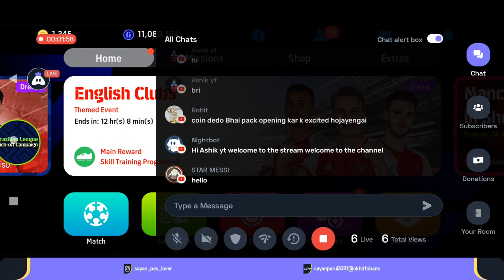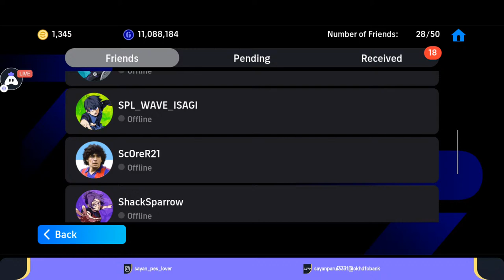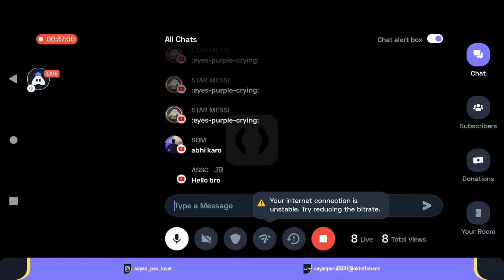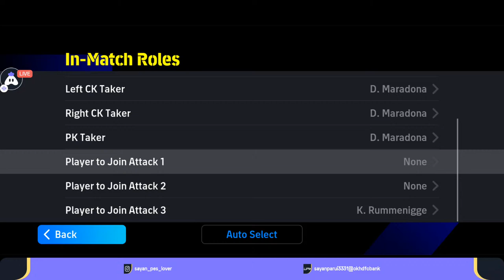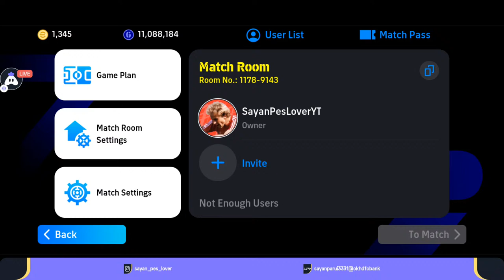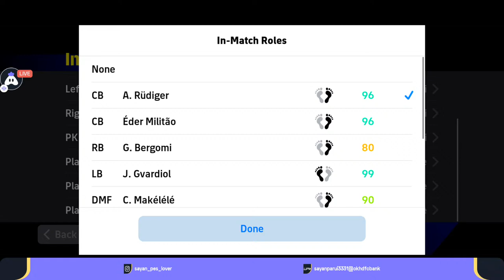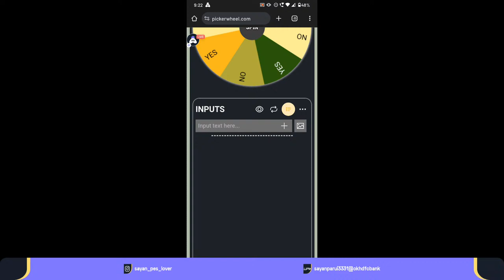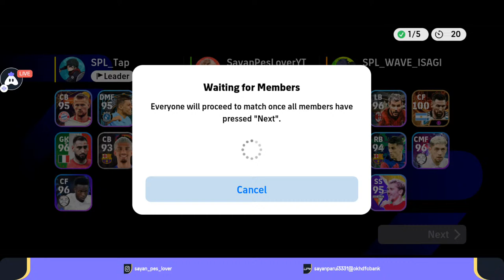🔴 EXCITED FOR UPCOMING EPICS❓PLAYING CO-OP FRIENDLIES🤩 | eFootball™ 2024 Mobile | LIVE@eFootball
eFOOTBALL 2024 Mobile Live Paid Rank Push

✅ PAID RANK PUSH CHARGE ✅
Division 4 to Division 1 = 399
Below Division 4 = 699

UPI LITE MEMBERSHIP DETAILS:

UPI LITE BASE MEMBERSHIP - Rs. 42/MONTH Rs. 12/ WEEK. (PERKS SAME AS YOUTUBE MEMBERSHIP)

UPI LITE FEATURED MEMBERSHIP - Rs. 84/MONTH Rs. 22/ WEEK. (PERKS SAME AS YOUTUBE MEMBERSHIP)

UPI LITE LEGENDARY MEMBERSHIP - Rs. 120/MONTH. (PERKS SAME AS YOUTUBE MEMBERSHIP)

UPI LITE ICONIC MEMBERSHIP - Rs. 560/MONTH. (PERKS SAME AS YOUTUBE MEMBERSHIP)

Upi: sayanparui3331@okhdfcbank
Name: Sayan
Location: Kolkata
My Device: Motorola one fusion plus

SUBSCRIBE THE CHANNEL, LIKE THE STREAM WHEN I SAY " LET'S MOVE ON TO THE NEXT CO OP FRIENDLIES THEN YOU HAVE TO SEND "PLAY FRIENDLY / ADD ME / ME " INTO THE CHAT, THEN TOP 20 NAME I WILL TAKE INTO THE SPIN THE WHEEL, FROM THERE 5 PARTICIPANTS WILL BE SELECT. WHEN YOUR NAME WILL CHOOSE THROUGH SPIN THE WHEEL YOU HAVE TO SEND YOUR "USERNAME OF YOUR ID" INTO THE CHAT. SAME PROCESS WILL FOLLOW AFTER ENDING EACH & EVERY MATCH.
AGAIN I WILL SAY " LET'S MOVE ON TO THE NEXT CO OP FRIENDLIES THEN YOU HAVE TO FOLLOW THE SANE STEPS.

KEEP PATIENCE & DON'T COME RANDOMLY..

***AFTER SENDING THE ROOM I'D YOU NEED TO ENTER INTO THE ROOM WITHIN 1 MINUTE.

***EACH & EVERY USER CAN PLAY ONLY TWO MATCHES IN ONE STREAM, BUT NOT FREQUENTLY.

WHAT IS POINT SYSTEM:

THIS IS SO GOOD SYSTEM TO PLAY FRIENDLY MATCHES DIRECTLY WITHOUT PARTICIPATING INTO THE SPIN, NOW HOW CAN ANYONE GAIN THE POINTS: (SIMPLE AFTER JOINING INTO THE STREAM HOW LONG ANY USER WILL WATCH THE STREAM AND STAY INTO THE CHAT IN THAT BASIS POINTS WILL BE COUNTED, NOT ONLY THAT AFTER JOINING INTO THE STREAM IF ANYONE IMMEDIATELY LIKE THE STREAM THAT ALSO CAN GET SOME BONUS POINTS IF ANYONE NEW GUY SUBSCRIBE THE CHANNEL THEN THAT GUY ALSO CAN GET EXTRA BONUS POINTS, ALSO IF SUPERCHATED THAT GUY ALSO CAN GET MORE BONUS POINTS). "AFTER REACHING 300 POINTS EACH AND EVERY USER CAN REDEEM THAT POINTS AND WITH THAT THIS GUY CAN GET THE CHANCE TO PLAY HIS 2 MATCHES DIRECTLY ON THAT STREAM WITHOUT PARTICIPATING INTO THE SPIN THE WHEEL." HOW CAN ANYONE CHECK HIS POINTS? (USERS CAN USE !POINTS COMMAND IN CHAT AND THEY CAN WATCH THEIR POINTS). AFTER REACHING 300 POINTS YOU JUST HAVE TO USE (!REDEEM POINTS) COMMAND FOR REDEEM YOUR POINTS.

SOME MORE THINGS SUBSCRIBERS ONLY USE 2 COMMANDS !POINTS FOR CHECKING YOUR POINTS AND !REDEEM POINTS FOR REDEEM YOUR POINTS OTHER COMMANDS ARE FOR MODERATOR.